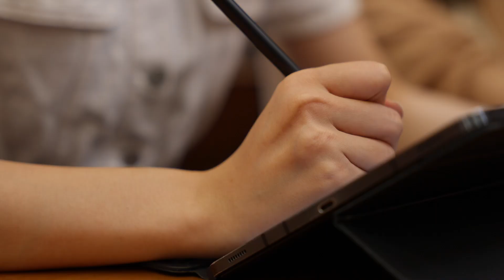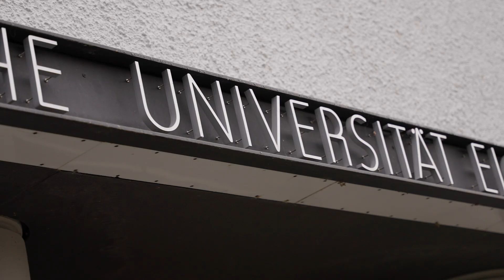Teachers' approach, International marketing of innovation-German Track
International marketing of innovation-German Track: discover the pedagogical approach of teachers.